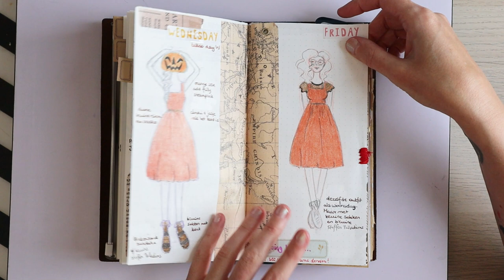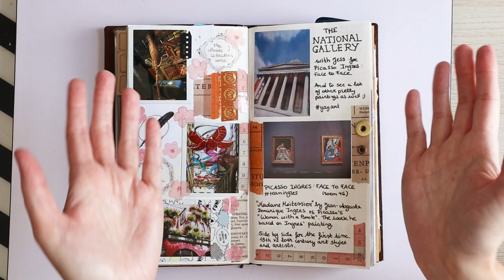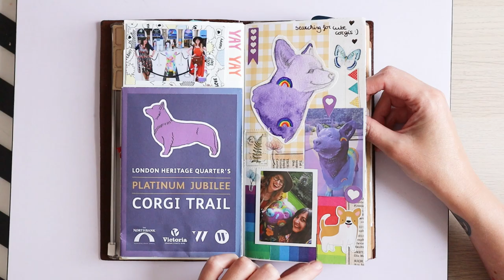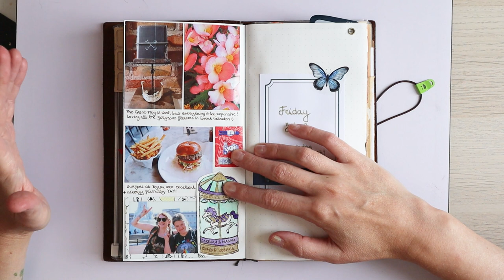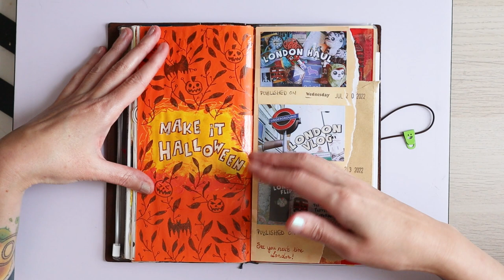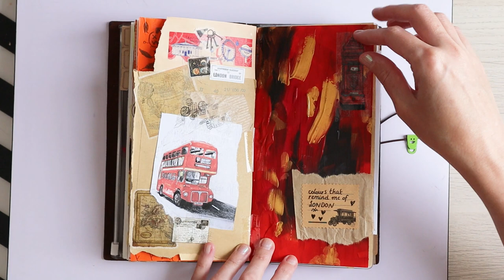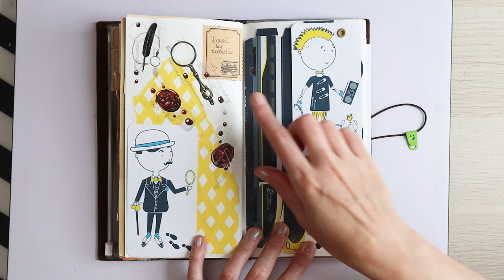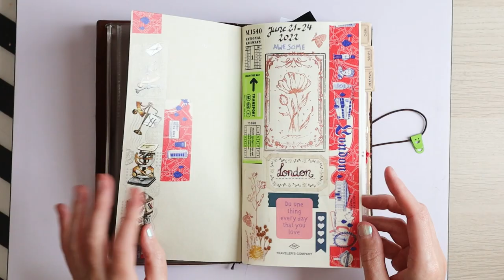London travel and art journal flip-through (Traveler's Notebook regular size)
My final London video: the flip-through of my travel journal!
Which is both a travel journal and an art journal and a planner in one! :)
Featuring all three of my cats! :)

London vlog, including my honest opinion and reviews of things we did and specific places such as the Harry Potter Photographic Experience (spilling all the tea!) and The House of MinaLima.

* Planner washi: from Flying Tiger Copenhagen
* Typewriter washi: from kiroku.de
* Cut up Harry Potter label stickers: from Les 4 Maisons (by Grupo Erik)